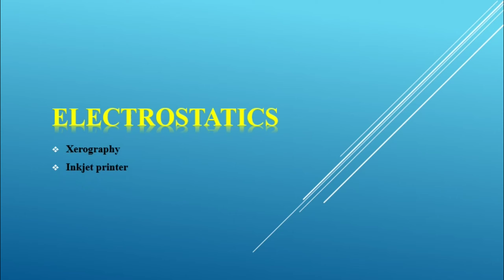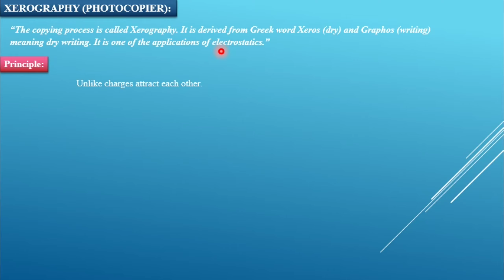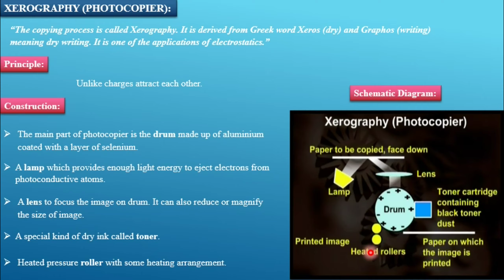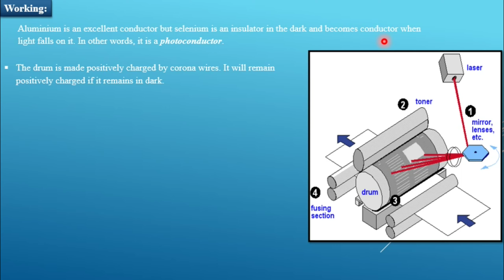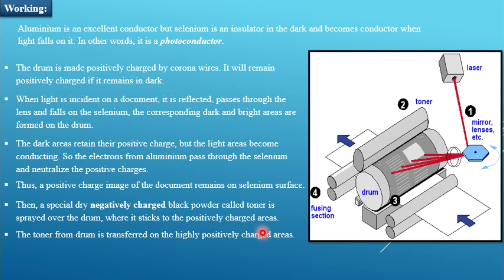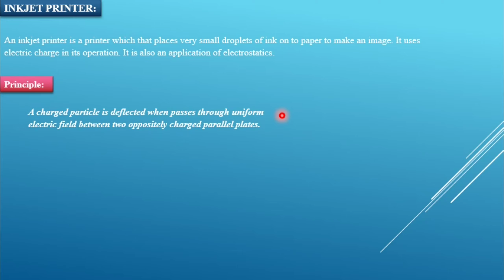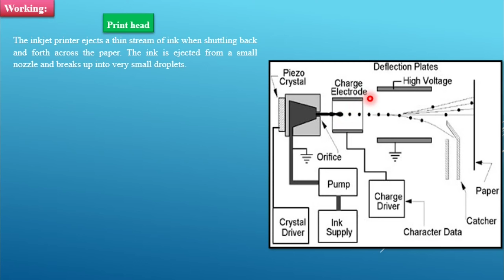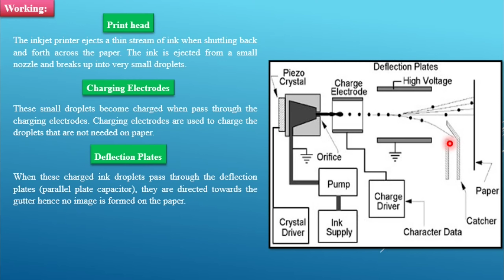Second Year Physics Chapter no 1 Lecture no 3 "Xerography" And "Inkjet Printer"